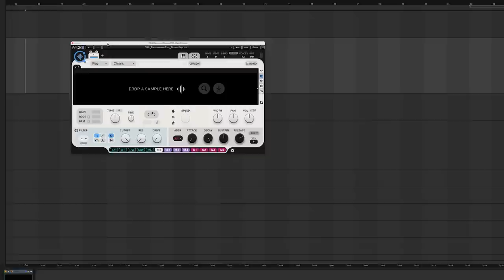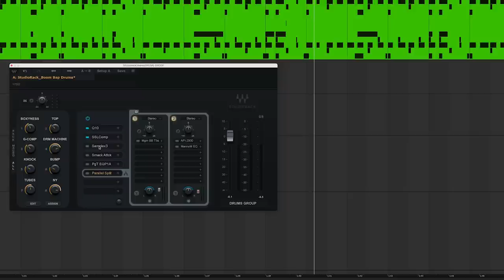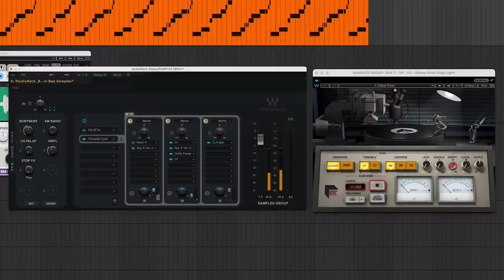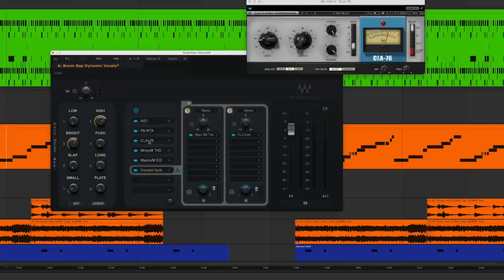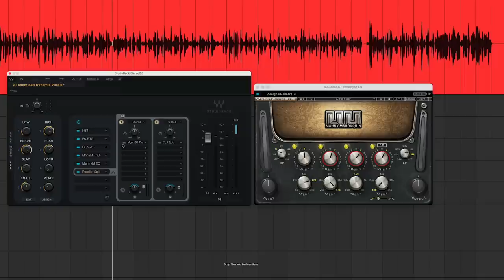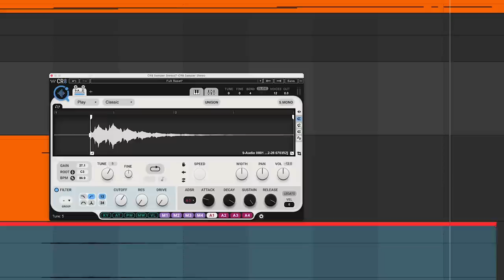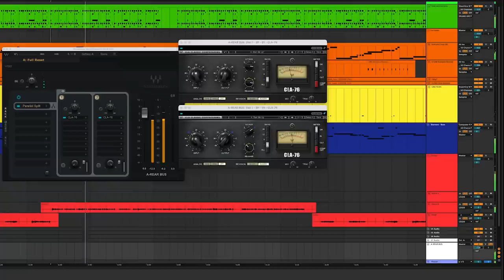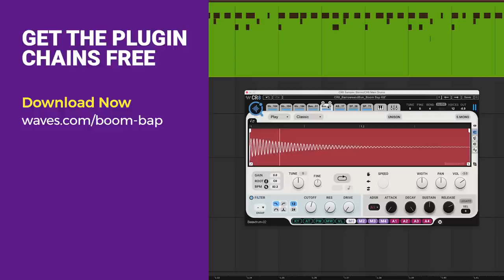How To Make Boom Bap - 10 Hip Hop Production Tricks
Want to learn how to produce boom bap? Rapper/producer duo Barrows and Sun talk about their favorite albums from Hip Hop’s Golden Age and make a full 90s-inspired track from start-to-finish. Along the way, they serve up 10 mixing and production tricks so you can unlock the secrets of boom bap.

0:00 Intro
0:42 Top 5 Boom Bap Albums
1:42 #1 Chopping the Break
3:36 #2 Layering the Drums
6:55 #3 Choosing the Sample
10:31 #4 The Bassline
12:22 #5 Vocals pt. 1— Leads
16:06 #6 Vocals pt. 2—Punching In
17:32 #7 Creating Textures
19:43 #8 Vocal Sample
21:06 #9 Rear Bus Technique
22:45 #10 Checking the Mix
25:21 Outro

Listen to the playlist of Barrows and Sun’s favorite Golden-era Hip Hop albums: